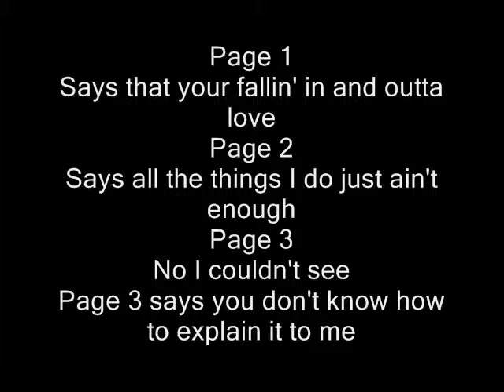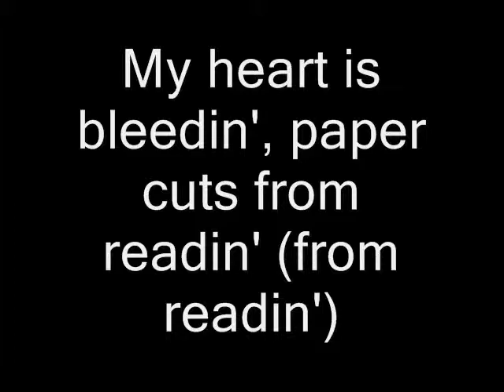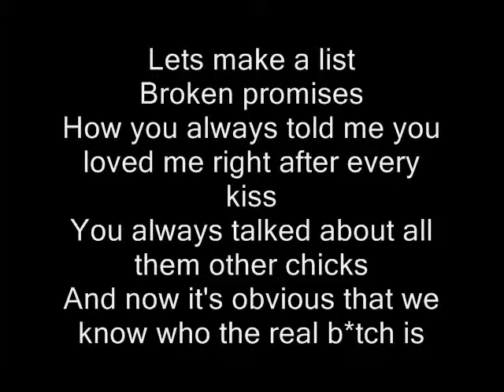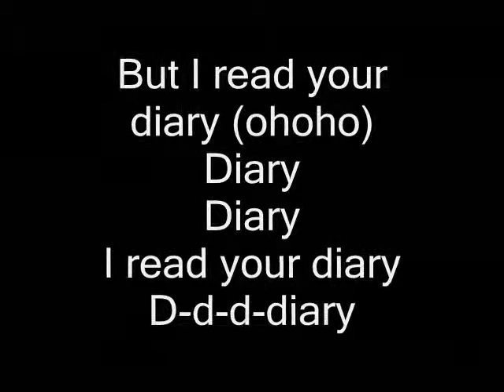Diary- Tino Coury (Lyrics)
Hope Yall Like It :D